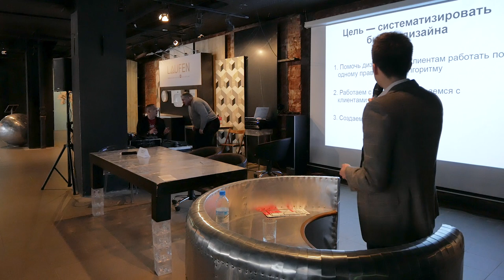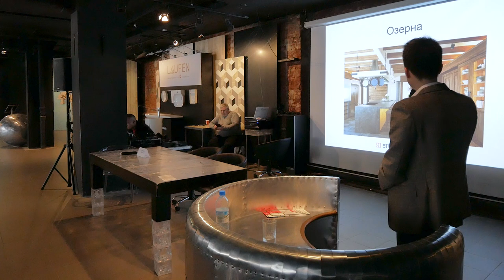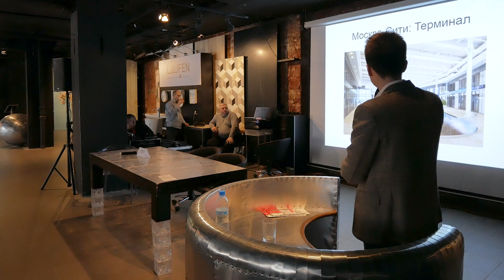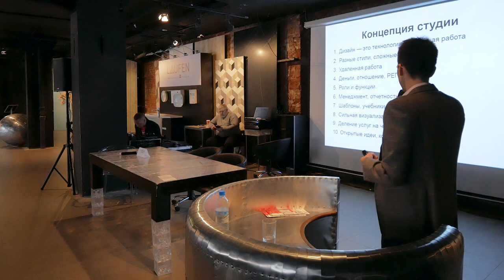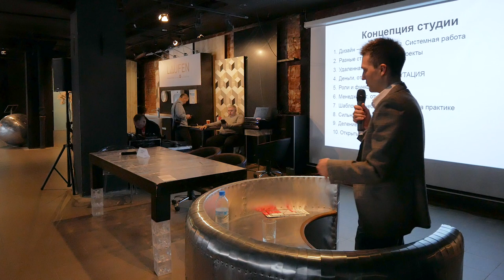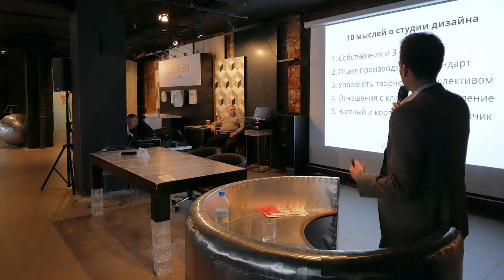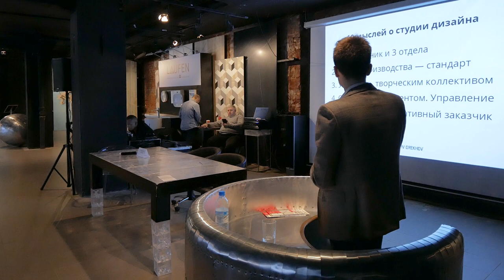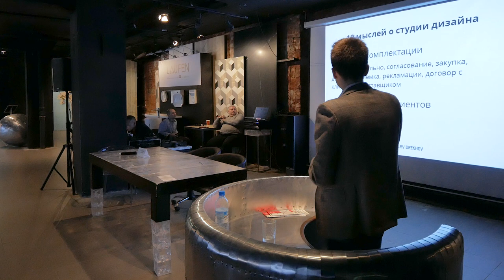Лекция об устройстве студии дизайна интерьеров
Лекция об устройстве студии дизайна интерьеров. Как я стал дизайнером, организовал студию и что из этого вышло.

А вы практикуете публичные выступления? Выступления лучше всего показывают вас как эксперта. Это самый выгодный формат подачи информации, потому что человек на сцене автоматически воспринимается публикой авторитетом. Но не все так просто.

Большинство маркетинговых выступлений проваливаются по одной и той же причине: не раскрыта ценность для аудитории. Спикер говорит о себе, а не о клиентах, сыплет абстрактными понятиями, не рассказывает историй и не приводит примеров из жизни.

Как подготовиться:
1. Договоритесь с организаторами мероприятия, конференции или выставки, что вы сделаете выступление.

2. Подготовьте интересную презентацию по карточке и болям, желаниям и стереотипам аудиторий.

3. Приходите заранее, чтобы не начинать в суматохе.

4. Не затягивайте выступление. Когда время кончится, вас просто попросят уйти со сцены, и вы не расскажете самое главное.

5. Со сцены пригласите людей к общению или на стенд, объясните причину, зачем им подходить к вам (конкурс, раздатка, методичка, консультация и другие материалы). Если вы все сделаете правильно, то обеспечите себя вниманием потенциальных клиентов.

Хорошее выступление почти полностью состоит из нескольких важных мыслей или концепций, обернутых в шутливую форму, интересные истории и работу с аудиторией.

Что делать:
1. Рассказывать истории и примеры.
2. Общаться с аудиторией.
3. Развлекать.
4. Дать полезную информацию (основанную на карточках продукта и информации о компании).
5. Делать упор на то, как люди, подобные слушателям, решают свои проблемы.
6. Не учить на выступлении.

Бойтесь показаться очень умным. Старайтесь запомниться.

Главное: ораторские курсы и умение держаться на сцене не спасут вас от провала, если презентация будет наполнена штампами. И наоборот. Обертка не так важна, если суть сильна.

Сосредоточьтесь на плане презентации и смыслах, которые хотите донести до слушателя. Подготовьте примеры из жизни, чтобы лучше запомнили.

Это рекомендации из книги-энциклопедии. Предзаказ по ссылке